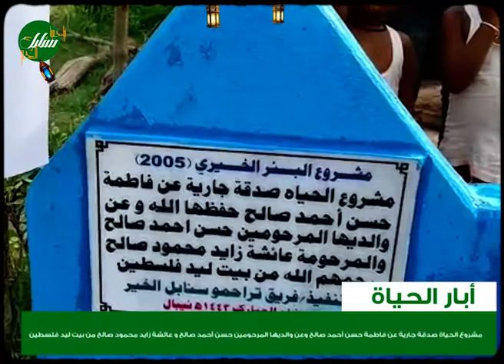مشروع الحياة صدقة جارية عن فاطمة حسن أحمد صالح وعن والديها المرحومين حسن أحمد صالح و عائشة زايد محمو